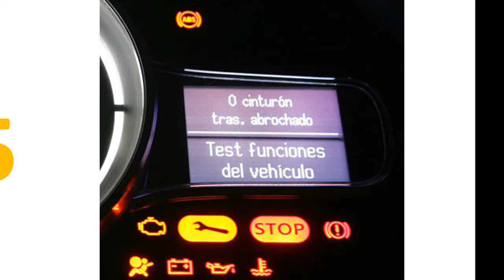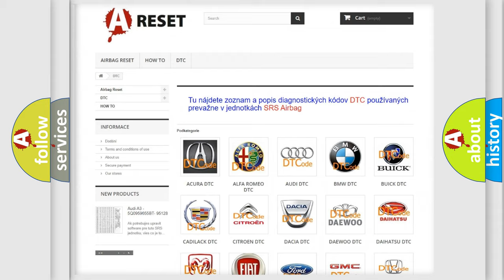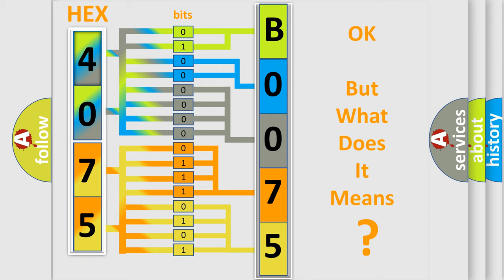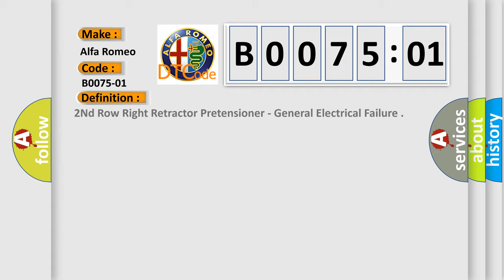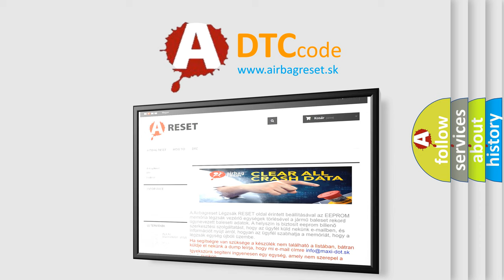DTC Alfa-Romeo B0075-01 Short Explanation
Contents:
0:21 Basic DTC analysis according to OBD2 protocol standard.
1:48 Insight into programming
2:58 A diagnostically understandable description of the Diagnostic Trouble Code
3:05 Basic error definition

Make:
Alfa Romeo
Code:
B0075-01
Definition:
2Nd Row Right Retractor Pretensioner - General Electrical Failure
Description:
Cause:
2 Squib Lines From Separate Circuits Coupled Together
Failure Type: